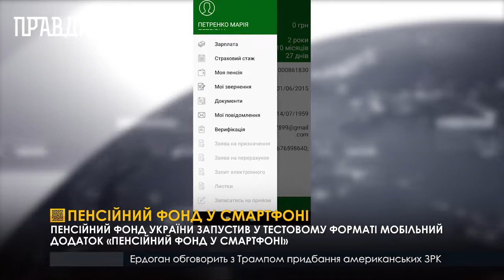Пенсійний фонд у смартфоні